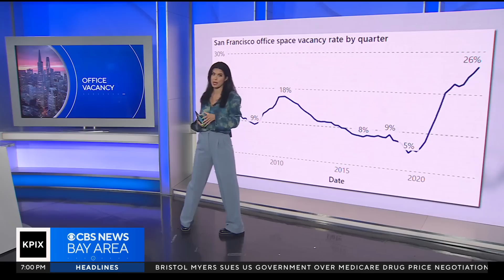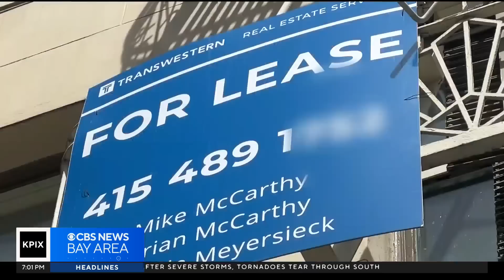Business analyst optimistic about a downtown San Francisco rebound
While the office market is down, it's not completely dormant and some see a rebound on the horizon, along with big changes for downtown San Francisco. Wilson Walker reports. (6-16-23)